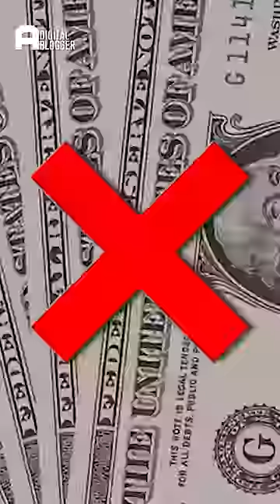नकली मौत का Fraud😨🤷‍♀️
Whenever a businessman in India commits fraud, they often flee to America or another foreign country. But this time, an American businessman named Marcus Schrenker, who ran an Investment Advisory, engaged in some rather peculiar mischief. When his case went to court for Stock manipulation and asked him to deposit $5 Lakh, lacking the funds, he chose to escape by flying in plane into water to fake his death. Authorities thought he had perished, but within two days, American police found him injured in a camp. After that the court ordered him to deposit $633,000 and sentenced him to 10 years in prison.